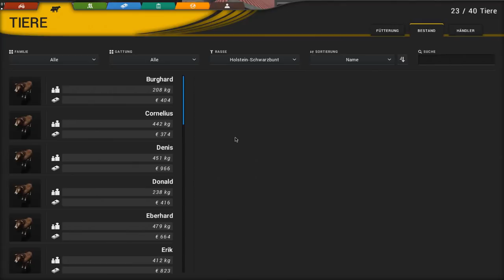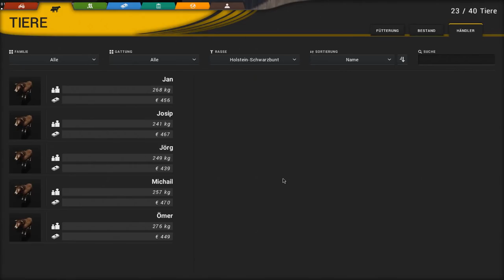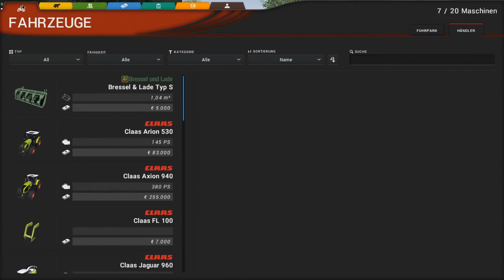Cattle and Crops #14 Schlachtreife Bullen verkaufen und Wurst aufs Haus Landwirtschaft Simulator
Auf Amazon shoppen & mein Kanal dadurch unterstützen (keine Mehrkosten)
Besucht doch mal meine Homepage
Links: Wenn du über einen meiner Links bestellen solltest, bin ich sehr dankbar und erhalte ggf. dafür eine kleine Provision :) Ihr zahlt dadurch natürlich nicht mehr !!